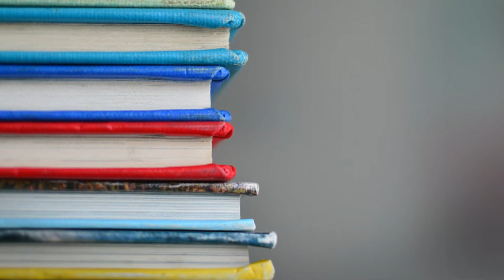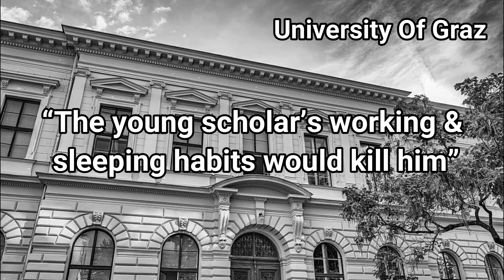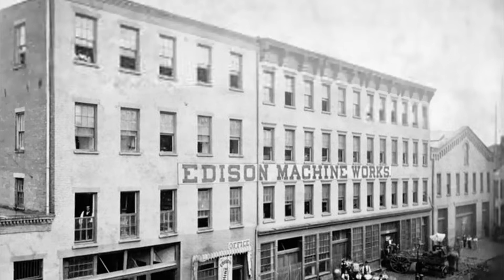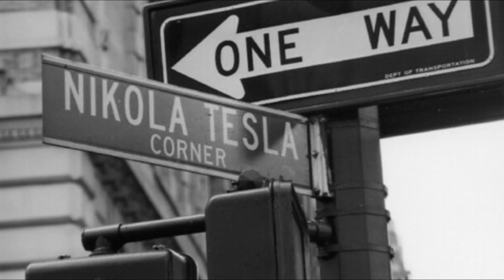Nikola Tesla - The Genius With Sad Story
The Tragic Story Of A Man Who Predicted The Future Nikola Tesla:

➡️Nikola Tesla was a physicist, inventor, electrical engineer, poet and mechanical engineer who is known as the inventor of alternating current (AC), he also held over 300 patents. Some of Tesla's other inventions include the laser, x-ray, the radio, Tesla coil.

➡️Tesla worked with inventors such as Thomas Edison, George Westinghouse and JP Morgan

➡️Many say that Tesla was a man who was ahead of his time, unfortunately, because of limited finances, he could not provide the world what he was capable of.

➡️Tesla did not work for financial gain or fame, but instead, he wanted to help humanity. It's been said that all genius minds have a certain obsession, and Tesla had one as well.

In today's episode, we will discuss the Serbian-American inventor whose personal life was somewhat sad, Nikola Tesla.

💬 Let us know your thoughts on Nikola Tesla in the Comments

⏱ Timestamps ⏱

0:00:00 Introduction to Nikola Tesla
0:00:24 Young Tesla
0:01:25 Walking In A Park
0:02:11 Coming To New York
0:03:05 Why Tesla Left Edison
0:03:55 30 With No Money
0:04:29 War Of Currents
0:05:32 The Electric Chair Experiment
0:06:55 Electricity Through His Body
0:08:28 His Life Overall